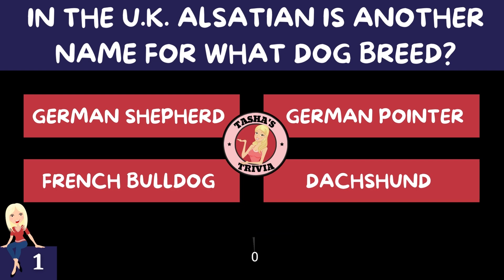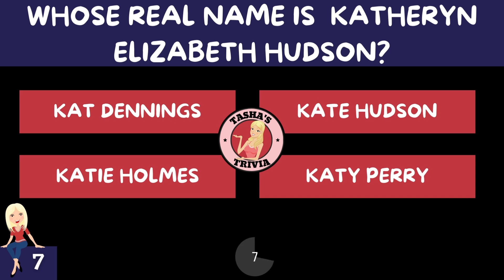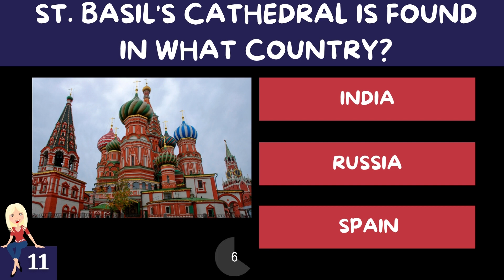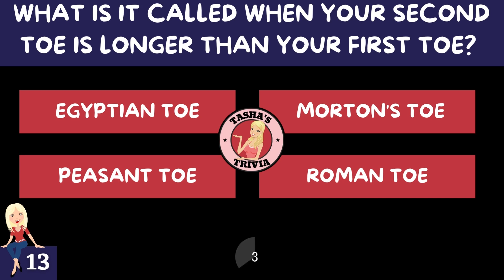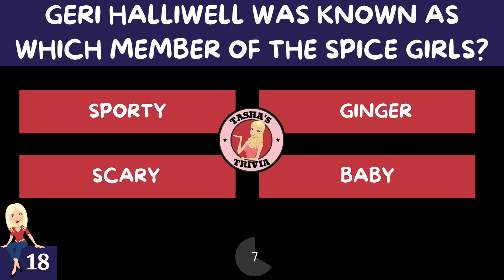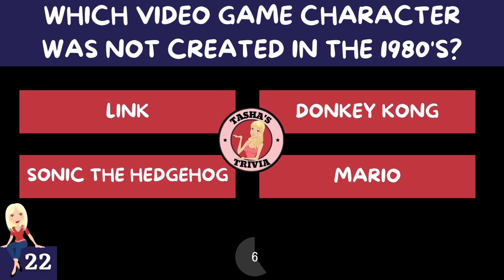GENERAL KNOWLEDGE TRIVIA QUIZ #9 25 General Knowledge Trivia Questions and Answers